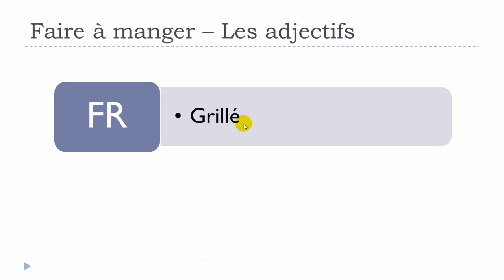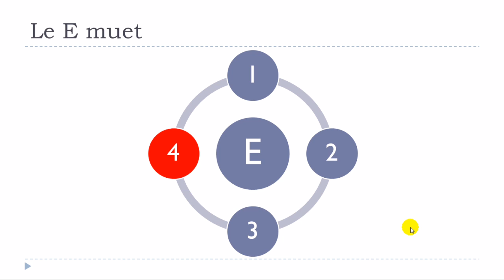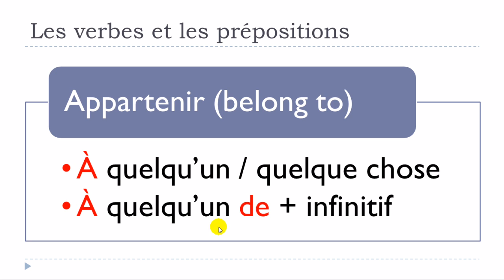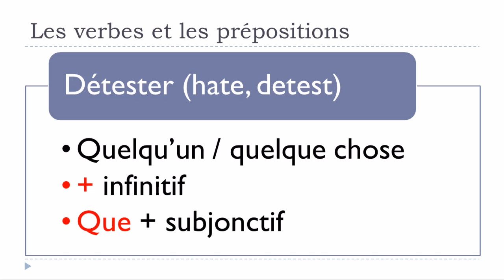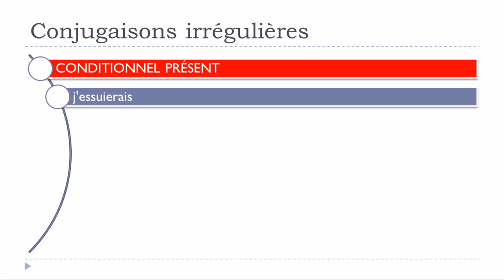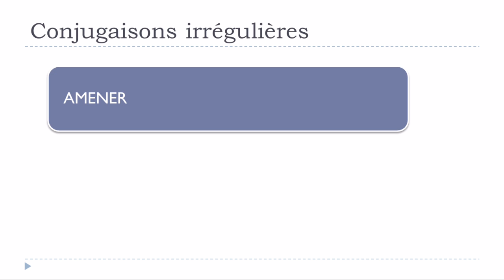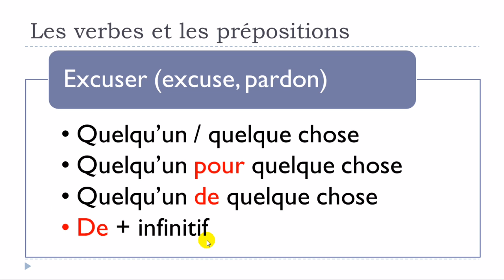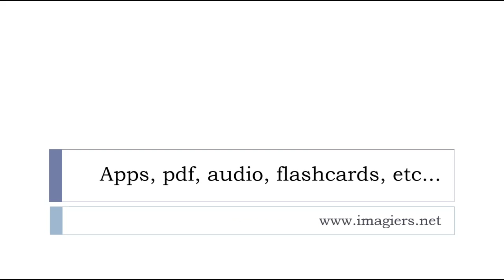Learn French # 7